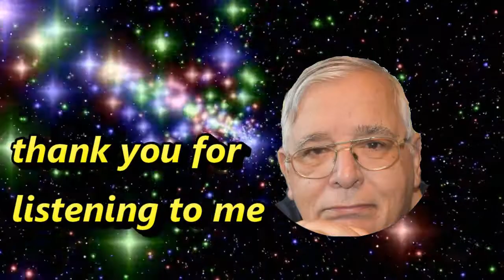boléro sur ma plage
j'utilise les ensembles cuivre dans le genos